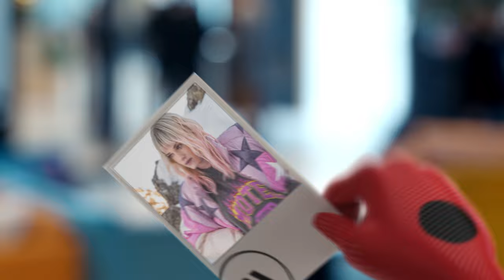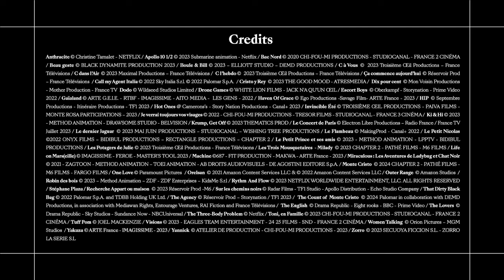MEDIAWAN | Highlights | 2024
Unique talents, outstanding stories.
Brand movie - Highlights
Réalisateur : Stéphane Marelli – Yaka Productions
Compositeur : Paul Reyre - Matteo Locasciulli - Alba Music
Fondé en décembre 2015 par Pierre-Antoine Capton, Xavier Niel et Matthieu Pigasse, Mediawan est rapidement devenu le premier studio européen indépendant de contenus audiovisuels premium.
Présent dans 11 pays - France, Allemagne (partenariat avec LEONINE Studios depuis 2020), Angleterre, Italie, Espagne, Pays-Bas, Finlande, Etats-Unis, Canada, Sénégal et Côte d’Ivoire - Mediawan fédère les meilleurs talents de la création européenne pour produire, distribuer et diffuser les meilleurs contenus.
Le groupe se déploie dans toutes les expertises audiovisuelles :
La production de contenus originaux en fiction (Mediawan Studio France), flux (Mediawan Prod), cinéma (Mediawan Pictures) et documentaires ;
La distribution de contenus audiovisuels (Mediawan Rights, LS Distribution et Telmondis Distribution) avec plus de 20 000 heures de programmes en catalogue ;
L’édition de chaines et services digitaux (Mediawan Thematics) tels que RTL9, AB1, Mangas, Toute l'Histoire, Automoto, Golf Channel, Explore, Kitchen Mania, Insomnia…